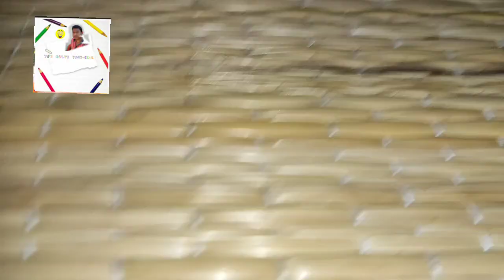All about Netelia sp